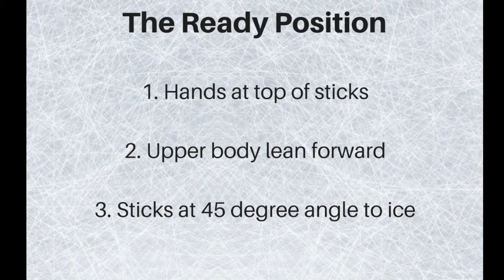Skill - Ready Position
The ready position makes sure that players are set in their sled to be able to get a good strong push off in their first few strides.